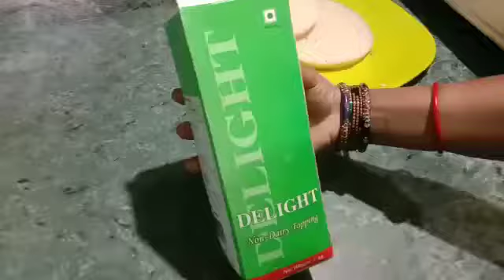cake recipe ( ଅତି ସହଜ ରେ ବନ।ନ୍ତୁ ମାର୍କେଟ ପରି କେକ୍)